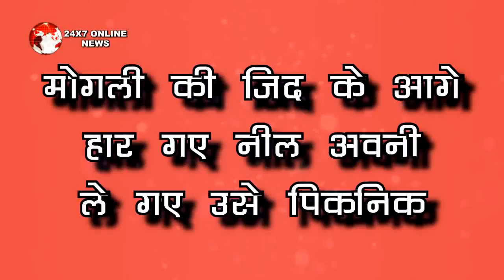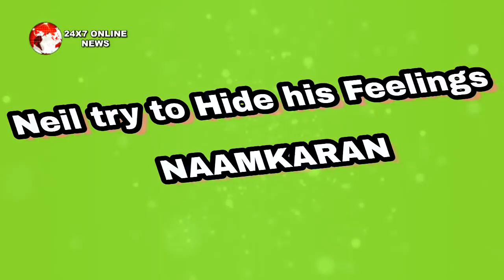NAAMKARAN || “मोगली की जिद के आगे" हार गए नील अवनी" “ले गए उसे पिकनिक"